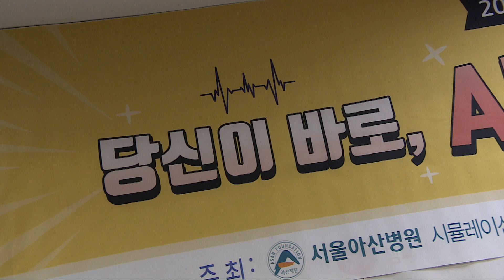서울아산병원 제6회 CPR 경연대회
시뮬레이션센터가 주관하는 이번 CPR 경연대회는 응급처치의 중요성을 알리고, 이를 통해 타인의 생명을 존중하는 문화를 널리 확산하기 위해 마련됐습니다.

심폐소생술의 가장 중요한 요소인 가슴 압박 정확도 측정, 응급상황 대처 능력 향상과 동시에 초기 응급처치 중요성을 알리는 계기가 되었습니다.

김현기 / 진단검사의학팀
교육을 통해서 충분히 배우긴 했지만 실제로 실습할 기회가 많이 없었는데 행사를 통해서 실습할 기회도 생기고 더 자신감이 생겨서 실제 CPCR 상황에서도 잘 해낼 수 있을 것 같습니다.

이날 경연에서는 가슴 압박과 인공호흡에 대한 정확도 및 숙련도로 직종별 순위를 정하고 우수한 성적을 거둔 직원에게 상패와 부상을 수여했습니다.

우리 병원 시뮬레이션센터는 전 직원 대상 기본 심폐소생술 교육을 통해 응급상 황 발생 시 동료, 가족뿐만 아니라 이웃의 생명을 살릴 수 있는 올바른 심폐소생술 보급 확산과 안전문화 정착을 위해 노력하고 있습니다.